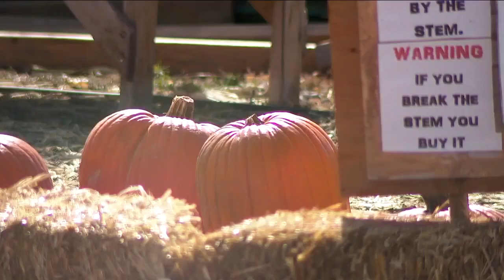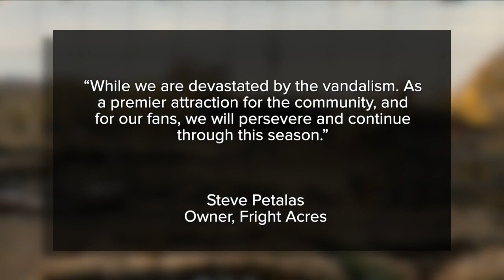Haunted house attraction in Parker destroyed in morning fire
A haunted house attraction in Parker burned to the ground early Monday in a brush fire, and now fire investigators are looking for information on two people of interest in the "suspicious fire."